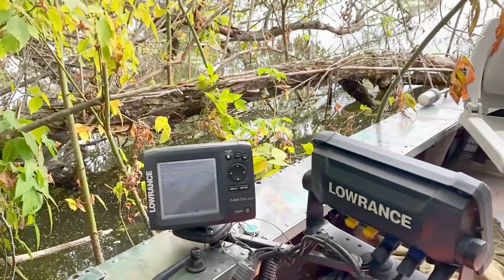ЩУКА МОНСТР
СЛАВА УКРАЇНІ !!!